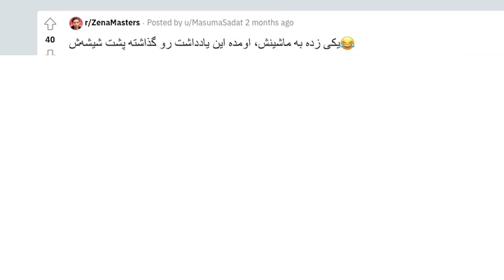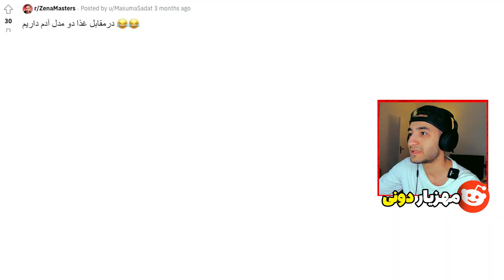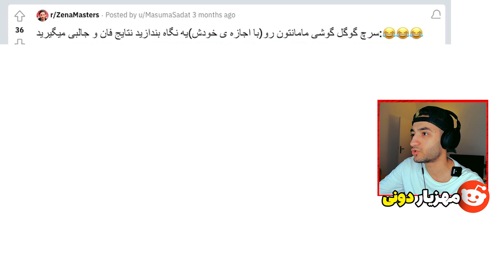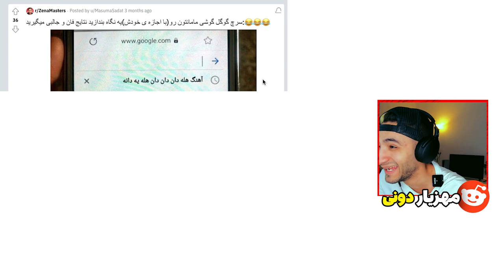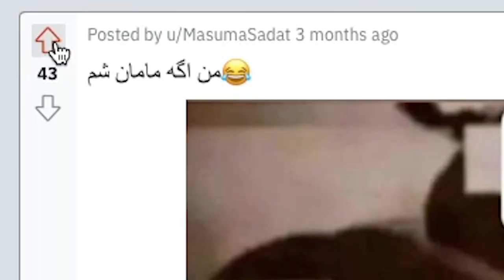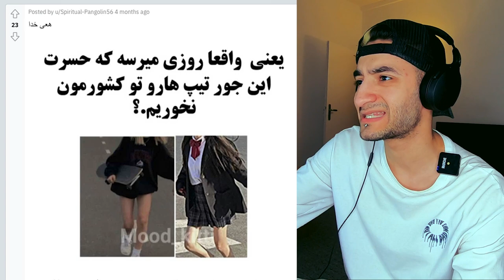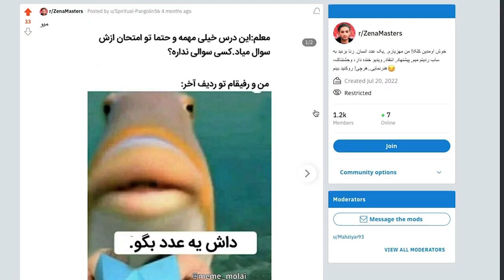Reddit - آیا مردا قوی تر از زنان؟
⚠  Video Bits  ⚠